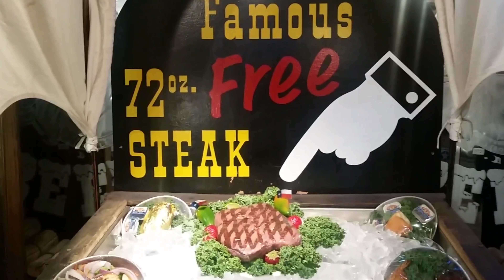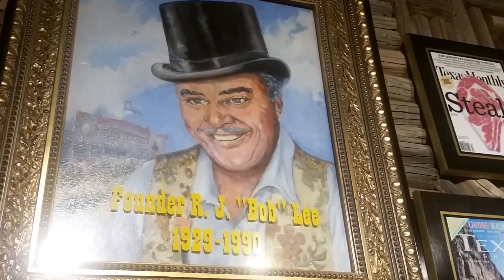Steak Challenge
Here in Amarillo Texas the home of the 72oz steak this place is awesome got to eat and see people eat the old 72oz steak